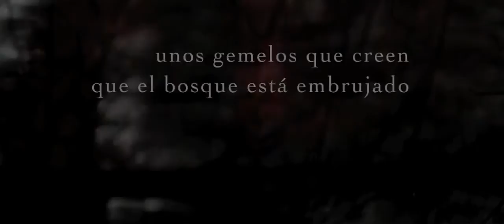The Crack (El resquicio) theatrical trailer - Colombian-Argentine horror w/ Fiona Horsey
Log line from international sales agent eOne Films International: "17-year-old Tomás, and his younger sister Marcela, leave home to attend a fancy dress party. She never comes back. A year later, Tomás and his family go on a trip to an isolated country house, intending to heal their wounds."

Synopsis from international sales agent eOne Films International: "A year after the murder of young Marcela, her family travels to an isolated country house, intending to heal its wounds. But in the hauntingly beautiful countryside, the trip will soon turn into a collective hell. The isolation unearths the memories of Marcela's death; one son's deep attraction to his aunt; another son's hatred for his brother; and the dark fantasy that completely envelops the family's 10 year-old twins, based on the macabre stories that their aunt tells them before bed. Soon the family members are sunk into a state of nightmarish insanity that some of them may not survive."